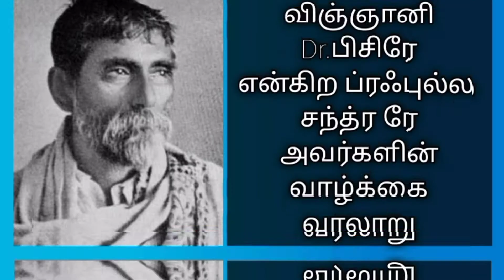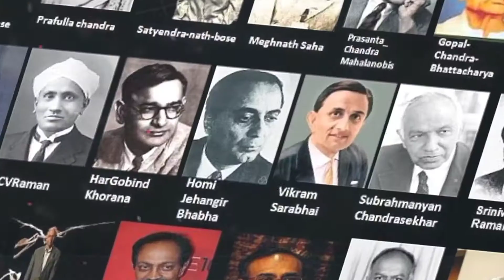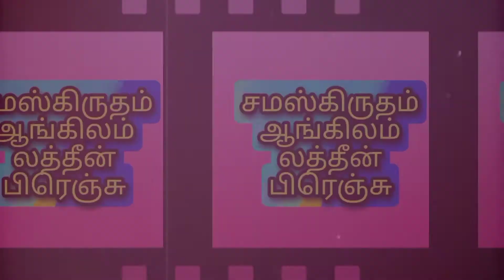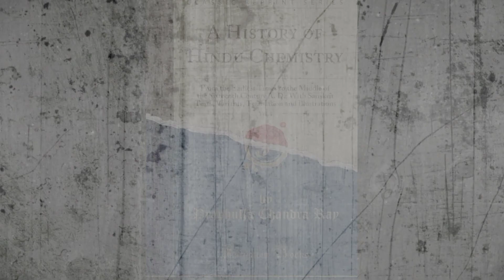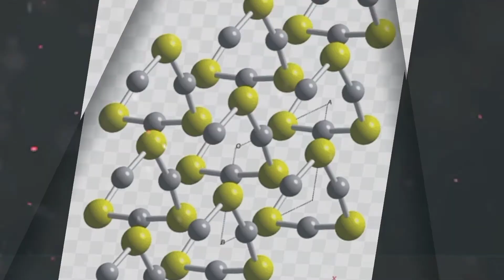Scientists Dr.ப்ரஃபுல்ல சந்த்ர ரே என்கிற பி.சி.ரேவின் வாழ்க்கை வரலாறு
ScientistsDr.ப்ரஃபுல்ல சந்த்ர ரே என்கிற பி.சி.ரேவின் வாழ்க்கை வரலாறு guys I fully effort and hardwork making this video don't miss it this video amazing video editing full my effort